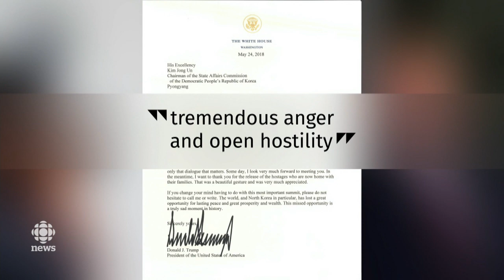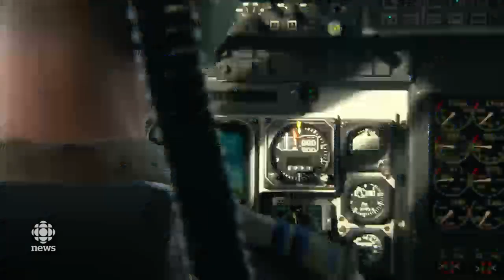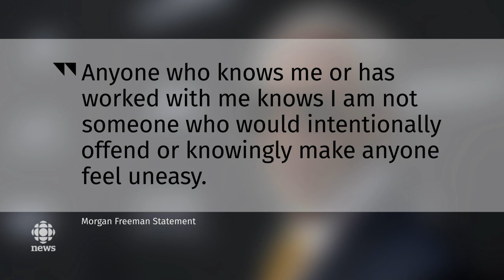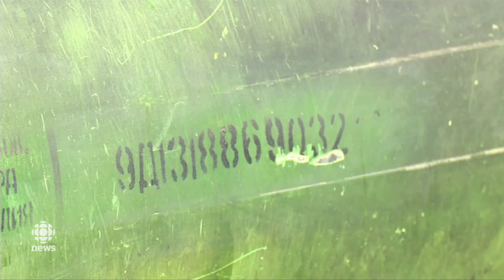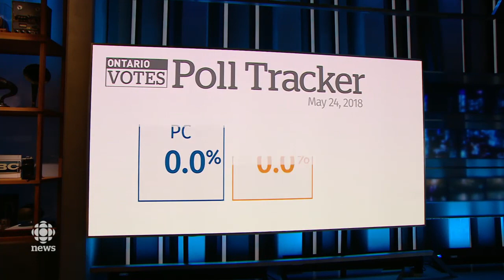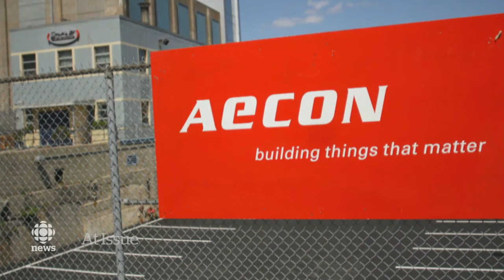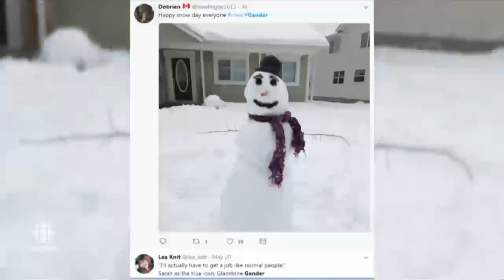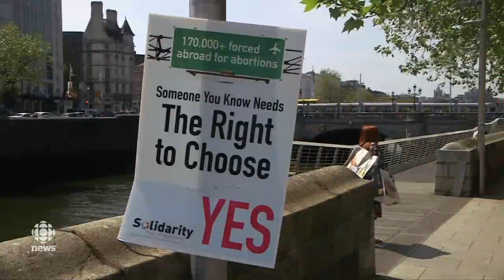The National for Thursday May 24, 2018 — North Korea, Manitoba Fire, Ontario Election